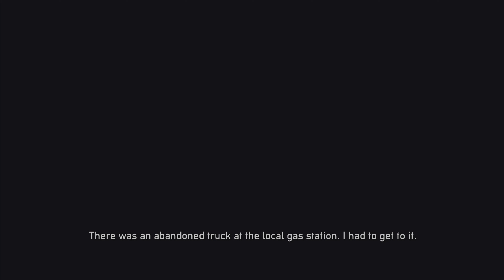Nostalgic for the plague, the suffering that is Dead Nation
Wanna choose what I play next? Here's what's available 🙂